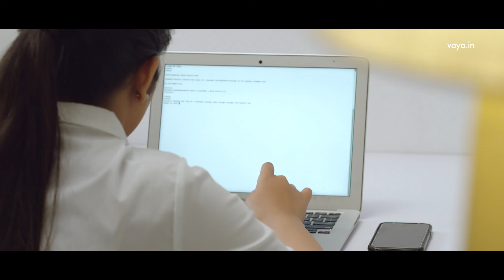VAYA - Share The Warmth